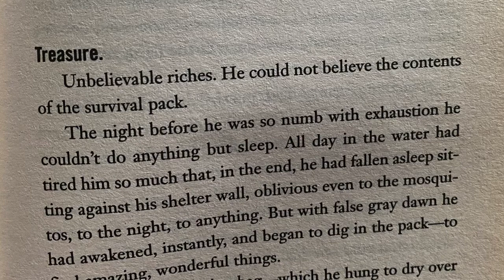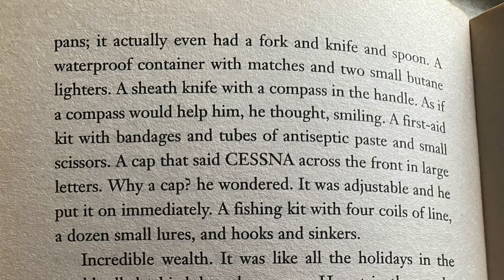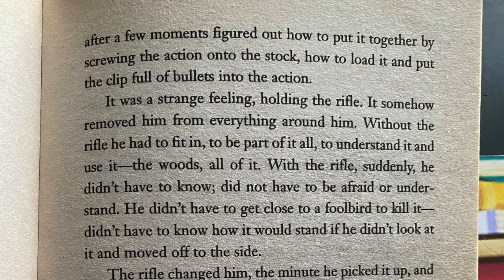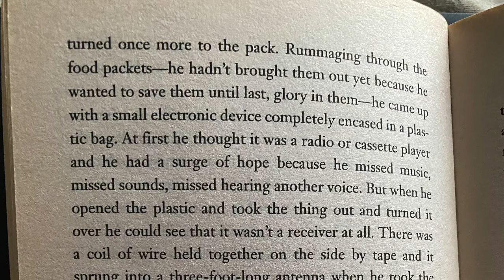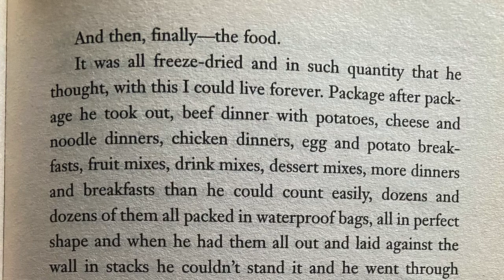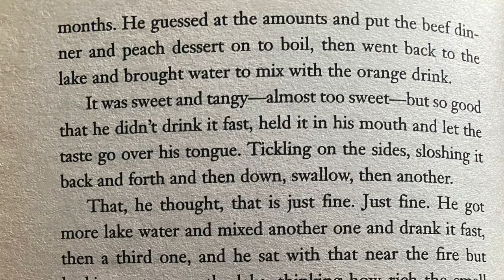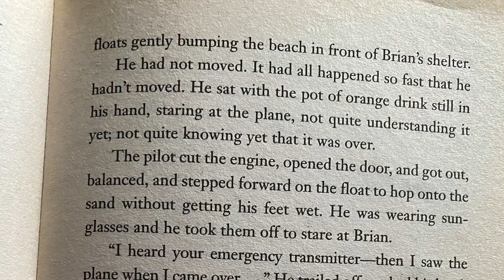Hatchet Chapter 19